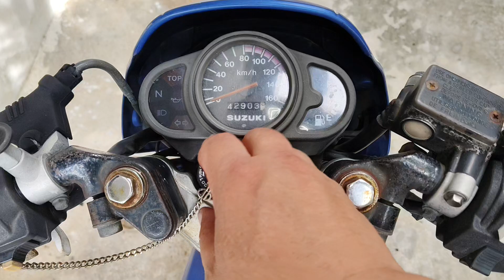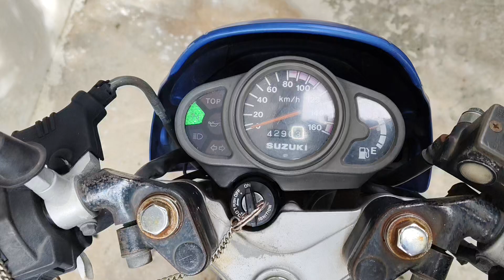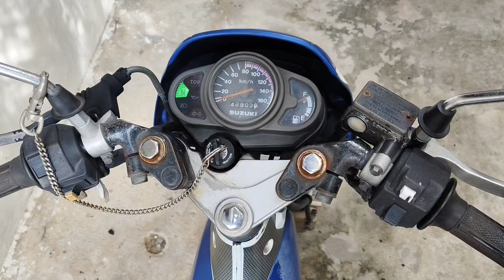suzuki stringer s เปลื่ยนชุดกุญแจชุดใหญ่ ใช้งานได้ปกติ